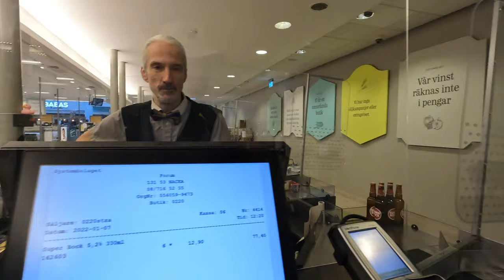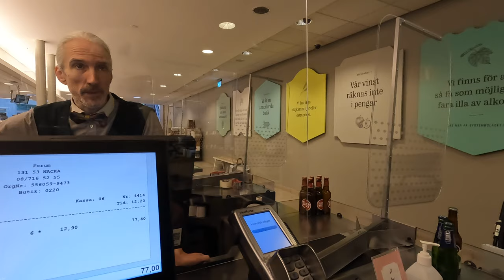Nacka Forum Mall. Big mall close to Stockholm city. Short bus trip from Slussen.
In Nacka Forum you will find local store concepts as well as international players and the range includes everything from fashion and home furnishings to service and grocery shopping. There are also other services such as banks, brokerage offices and healthcare. Over the years, Nacka Forum has won a number of prizes and awards, including Evimetrix's annual customer survey "Stockholm's favorite center".

Nacka Forum is also the first shopping center in the Nordic region to receive a four-star quality label. SGS, a world leader in certification and inspection, regularly inspects every nook and cranny, corner and corner to ensure a high quality - in all parts of the shopping experience.

I Nacka Forum hittar du lokala butikskoncept såväl som internationella aktörer och utbudet innefattar allt från mode och heminredning till service och dagligvaruhandel. Här finns även andra tjänster som banker, mäklarkontor och sjukvård. Nacka Forum har under åren vunnit en rad priser och utmärkelser, bland annat Evimetrix årliga kundundersökning ”Stockholmarnas favoritcentrum”.

Nacka Forum är dessutom det första köpcentrumet i Norden som erhållit en fyrstjärnig kvalitetsmärkning. SGS, världsledande inom certifiering och inspektion granskar regelbundet varje skrymsle, vinkel och vrå för att säkerställa en hög kvalitet – i alla delar av shoppingupplevelsen.